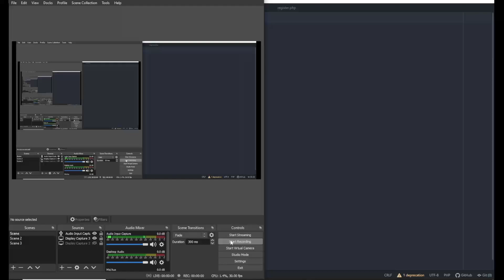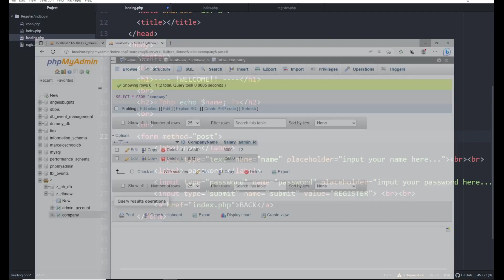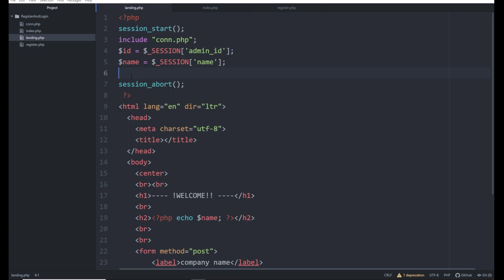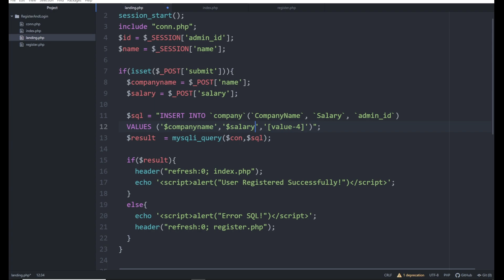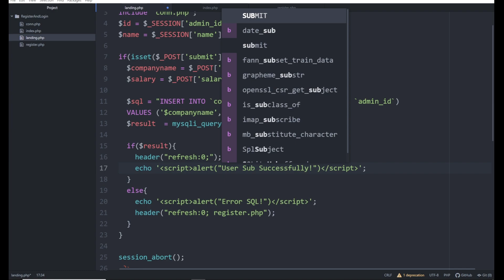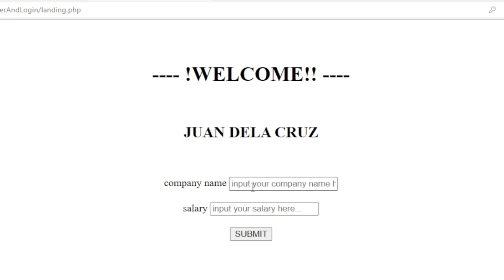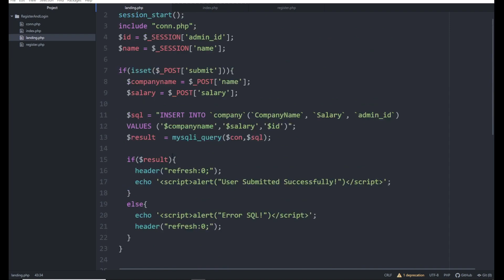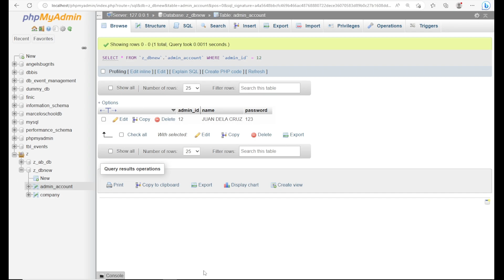SAVING DATA IN TABLE WITH A FOREIGN KEY | MySQL | PHP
Support the following by liking the page:
Vhon Coverz: